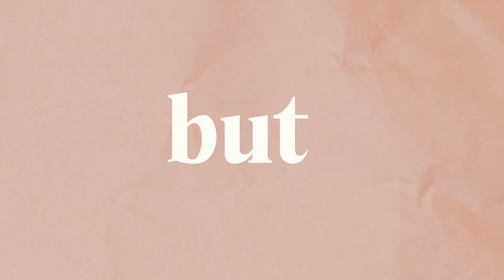do we have time? - a video essay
hi, okay, I'm alive,
im not back and i won't be for a long long while...
but in the meantime, here's a question and an answer in the form of a video
Do we have time?